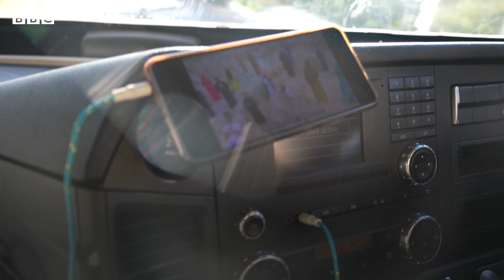Wanandoa madereva wa lori Rwanda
"Tukipishana njiani tunasimama, tena tunaweza hata tukakaa siku nzima maana kampuni zetu zinajua sisi ni wanadoa'

Kutana na Wanandoa ambao wamewashangaza wengi kwenye barabara kuu zinazotokea Tanzania na Rwanda  kutokana na aina ya kazi wanayoifanya.

Mume na Mke wote ni madereva wa roli wanaoishi Kigali Rwanda.

Mwandishi wa BBC @annengugi amekuwa nchini Rwanda ambapo amezungumza na wanandoa hao.

🎥: Judith Wambare